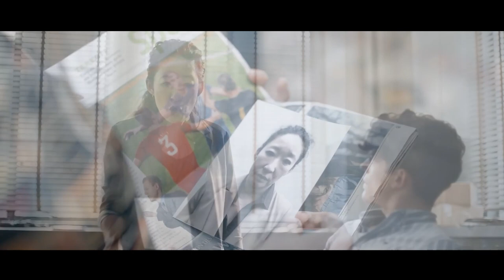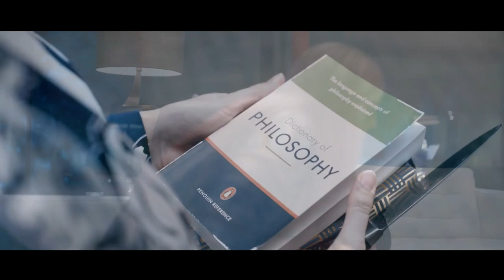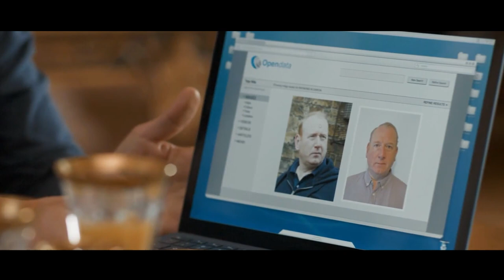Killing Eve 5| Assassin Poses as Prostitute to Play Games with Man and Open Curtains to Live Stream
TV series name:Killing Eve

Summary：Eve is a bored, whip-smart security services operative whose desk-bound job doesn't fulfill her fantasies of being a spy. Villanelle is a talented killer, who clings to the luxuries her violent job affords her. These two fierce women, equally obsessed with each other, will go head to head in an epic game of cat and mouse, toppling the typical spy-action thriller.

Creator
Phoebe Waller-Bridge

Stars
Jodie Comer,Sandra Oh,Fiona Shaw